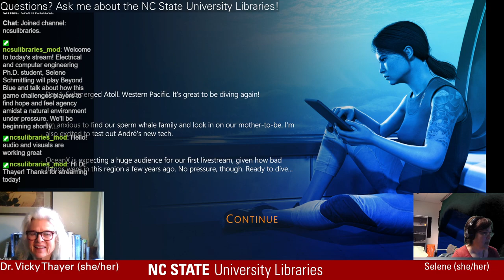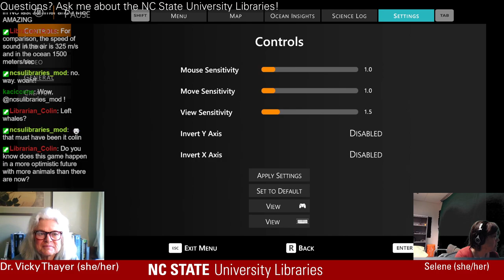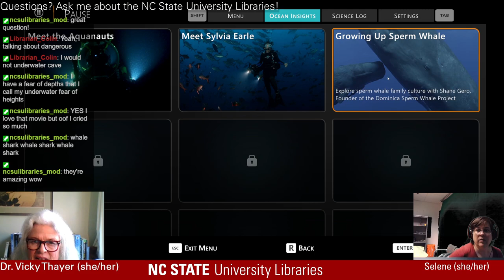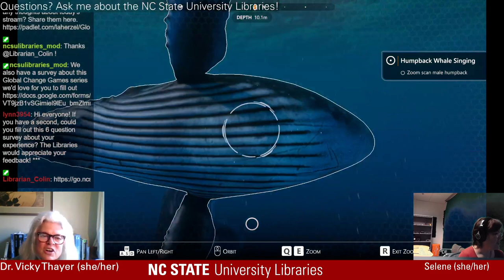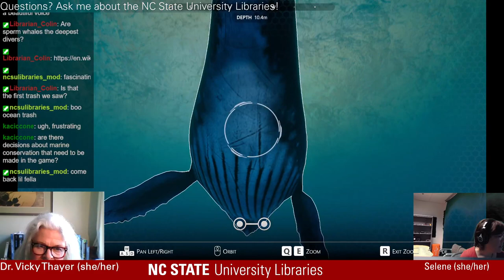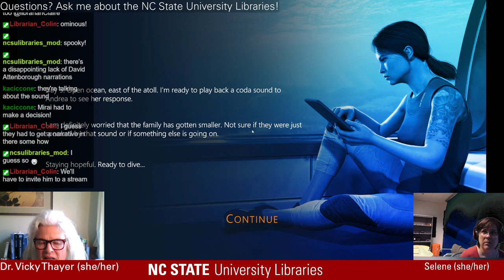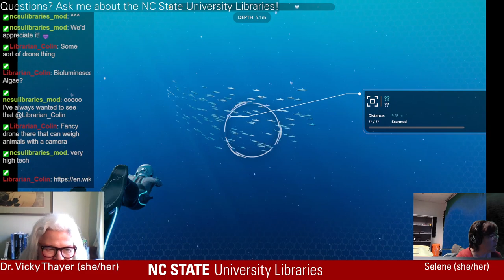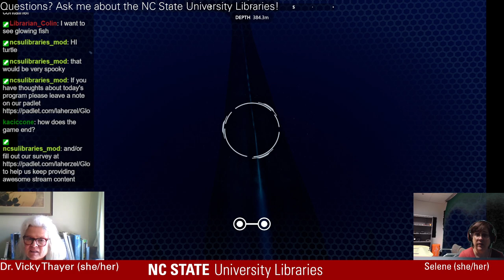Global Change Games: Beyond Blue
Through the use of fictional scenarios, games help us explore and reflect on the challenging and sometimes frightening problems we face. In this series we will livestream gameplay and discuss how climate change games help us understand and grapple with the diverse and interrelated problems resulting from rapid global change.

Our oceans are under threat from climate change, overfishing, and pollution. Inspired by the BBC series Blue Planet II, Beyond Blue takes players into the near future, where they explore the mysteries of our ocean through the eyes of Mirai, a deep-sea explorer and scientist. The game invites players to imagine what our ocean’s future might be.

In this event, Electrical & Computer Engineering PhD student Selene Schmittling will play Beyond Blue and talk about how this game challenges players to find hope and feel agency amidst a natural environment under pressure. She will be joined by Dr. Vicky Thayer of the NC State Center for Marine Sciences and Technology, who will talk about the science on which the game is based.